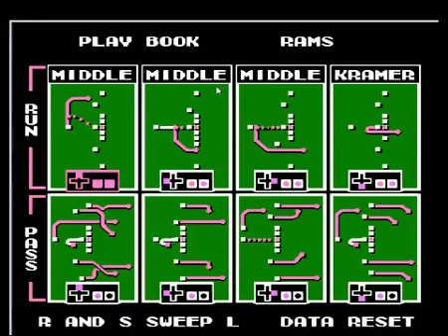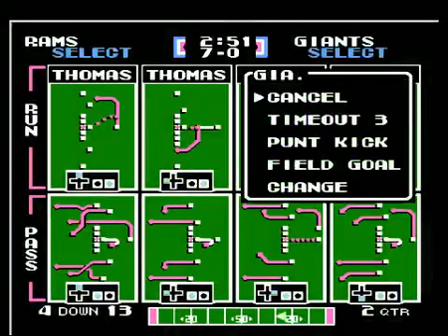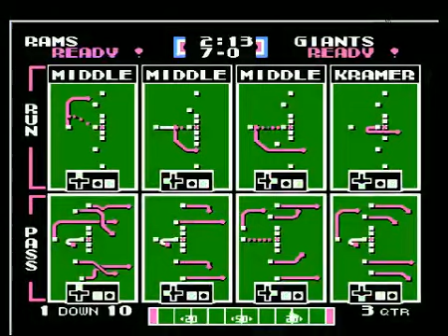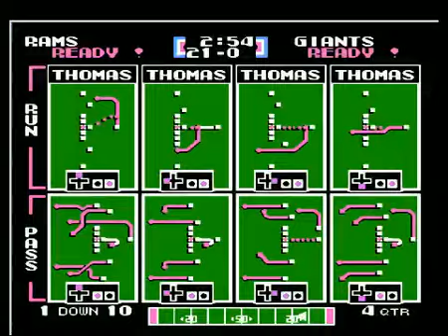WTF Retro 1984 week 5 Rams vs Giants (MRTSB)